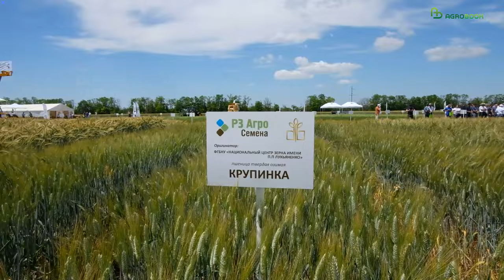Озимая твёрдая пшеница, ячмень и тритикале - сорта для юга и не только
Разнообразить севооборот в сезоне 2024/25 можно такими колосовыми культурами, как озимая твёрдая пшеница, ячмень, тритикале.

– Северо-Кавказский регион хорош для выращивания озимой твёрдой пшеницы: здесь достаточно мягкие зимы и близко расположены порты. В прошлом году стоимость тонны зерна твёрдой пшеницы доходила до 28 тыс. рублей за тонну, перед закрытием экспорта твёрдую пшеницу продавали по 22 тыс. рублей за тонну без НДС, – рассказал ведущий научный сотрудник отдела селекции и семеноводства пшеницы и тритикале Алексей Яновский.

Среди сортов озимой твёрдой пшеницы популярностью пользуется Крупинка. Этот среднепоздний полукарликовый сорт считается заслуженным, так как был районирован ешё в 2004 году. Крупинку рекомендуют размещать на высоком агрофоне по лучшим предшественникам, но допустимо сеять сорт и по рано убираемым пропашным предшественникам.

Сорт Одари в Госреестр включили в 2017 году. Одари обладает большей, чем у Крупинки, морозостойкостью, высоким содержанием протеина (14-14,5% при севе по занятому пару).
– Говорят, что урожайность озимой твёрдой пшеницы ниже, чем озимой мягкой, но сорт Одари в хозяйстве холдинга «РЗ Агро» в Цимлянском районе убирали с урожайностью 73,5 ц/га. Это был максимум озимых пшениц в данном хозяйстве, – прокомментировал Алексей Яновский.

Среди сортов тритикале наибольшее внимание привлёк Тихон. В линейке сортов НЦЗ им. П.П. Лукьяненко он самый продуктивный – на делянке сыпал 143 ц/га. Тритикале – культура неприхотливая и адаптивная, поэтому допускается и по колосовому предшественнику, и по кукурузе, и для сева на землях с бедным агрофоном.

Помимо семян пшеницы «РЗ Агро» производит семена озимого ячменя. У новых среднеспелых сортов Вася (районирован в 2020 году) и Юра (в 2022 году) потенциальная урожайность оценивается более чем в 115 ц/га. Алексей Яновский отметил, что наибольшие прибавки сорт Юрий демонстрировал в острозасушливых условиях Калмыкии, Ставропольского края и Крыма – прибавка к стандарту Кондрат достигала 5 ц/га.